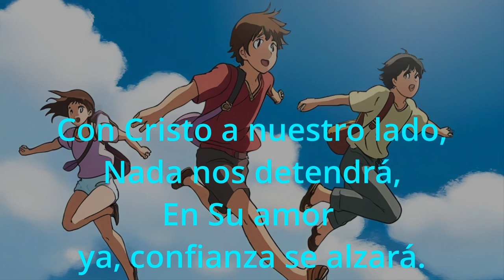Sueños en Vuelo-Video de Letra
Una canción cristiana contemporánea escrita por Tim Atterberry. Como escritor, Tim escribe muchas canciones cristianas diferentes. Esta representa una de las canciones diseñadas con suave, melódico, coro pegajoso, bajo fuerte, sonidos electrónicos, mezcla pulida, efectos vocales, futurista, como un prompt en Suno. La voz principal es un clon entrenado por IA. El diseño de la portada fue hecho con Canva y Styler. Tiene sus artefactos y coros de fondo creados, pero lo hace asequible y posible para demostrar su habilidad de composición al mundo.